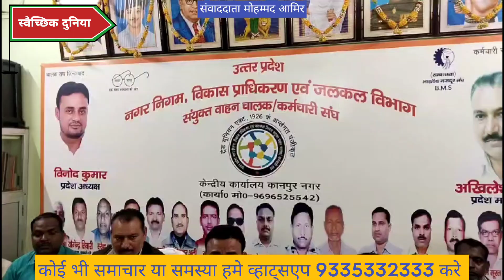कर्मचारीयों की समस्याओं का निस्तारण न होने पर कर्मचारी संघ ने की बैठक